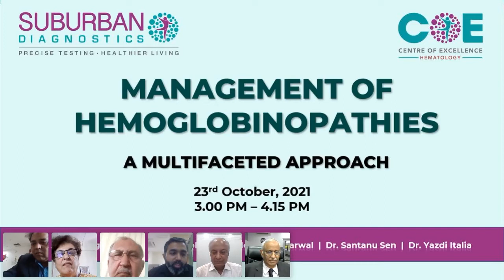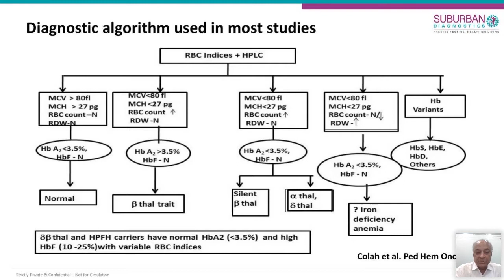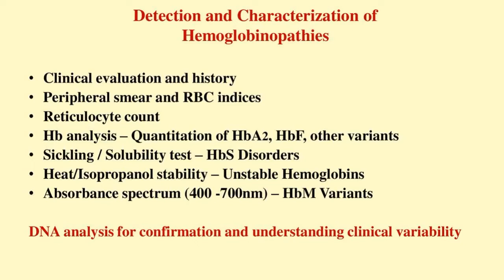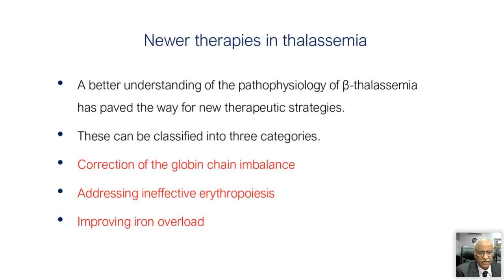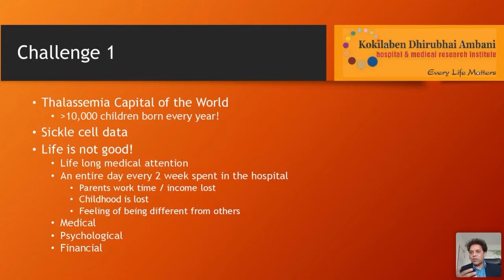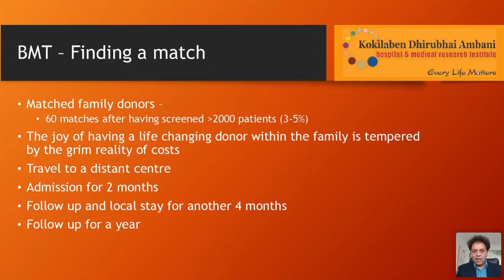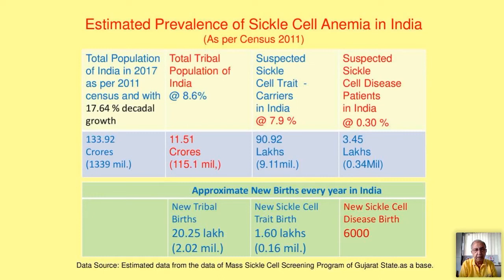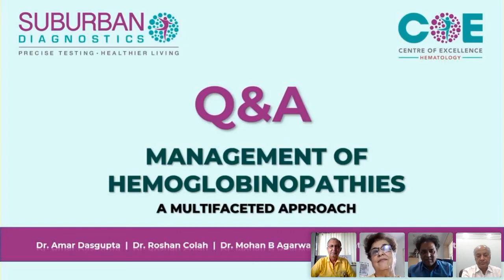COE Launch Webinar - Management Of Hemoglobinopathies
We are proud to announce the launch of our Centre Of Excellence!
Our Center of Excellence (COE) is a shared facility that provides leadership, best practices, research support, and training for several common and uncommon hematological disorders.

Here are the links to access literature on the Centre of Excellence in Hematology